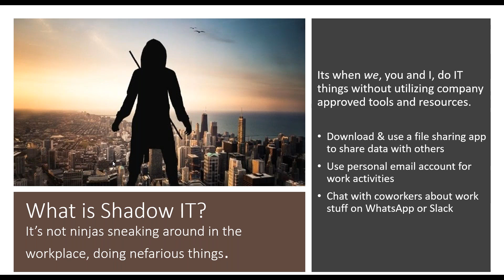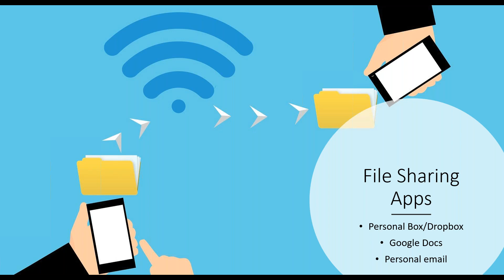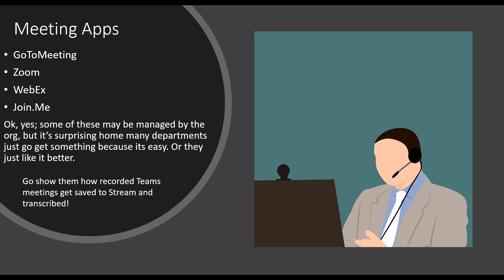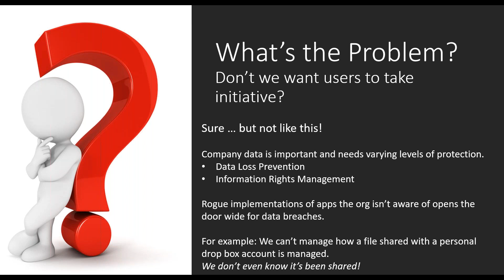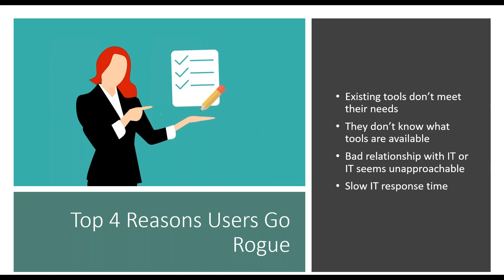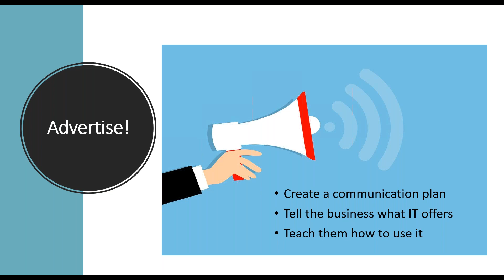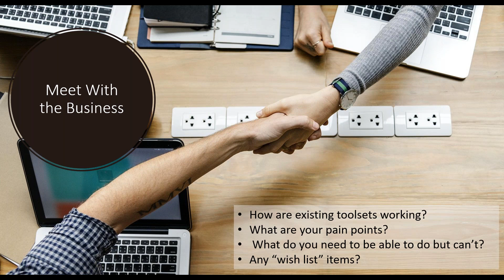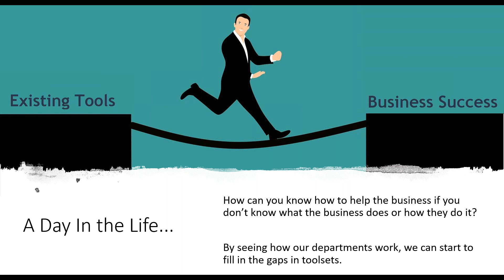When Employees go Rogue with unapproved Software Applications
Discover why and what to do when employees seek out and use unapproved applications.